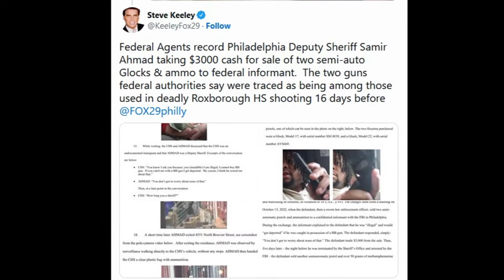Former Philadelphia sheriff's deputy accused of selling guns used in Roxborough High School shooting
Philly deputy sheriff caught selling guns used in school shooting to illegal immigrant

Former Philadelphia sheriff's deputy accused of selling guns used in Roxborough H.S. shooting